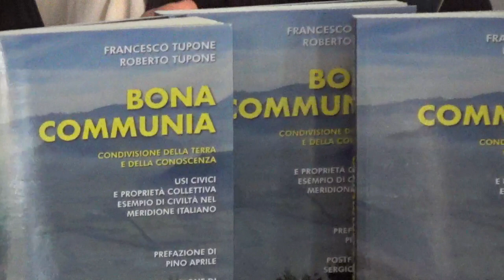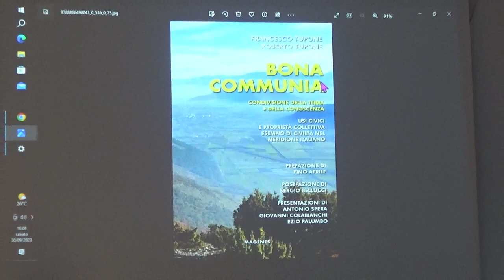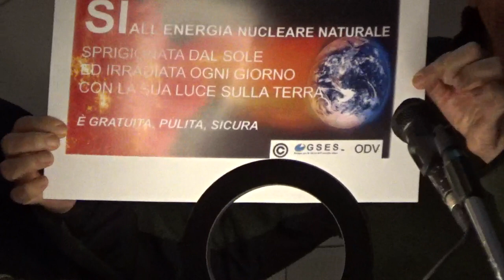Presentazione del libro "Bona Communia" di Francesco e Roberto Tupone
Estratto dalla presentazione del volume "Bona Communia” di Francesco e Roberto Tupone, Ed. Magenes.
Intervengono nell'ordine:
00:00:00 Francesca Lezzi (Direttore dei Musei Archeologici di Rieti, di Monteleone Sabino e del Cicolano);
00:01:54 Giovanni Colabianchi (storico);
00:23:26 Francesco Tupone (Autore);
00:30:27 Cesare Silvi (Fondatore e Presidente dell’aps Valledelsalto.it);
00:40:42 Roberto Tupone (Autore).
La presentazione si è tenuta alle 17,30 di sabato 30 settembre 2023 al MAC - Museo Archeologico del Cicolano a Corvaro di Borgorose,30  (RI) nell'ambito della manifestazione "MACchè libro".
Locandina e grafica realizzata da Ilenia Tiberti.